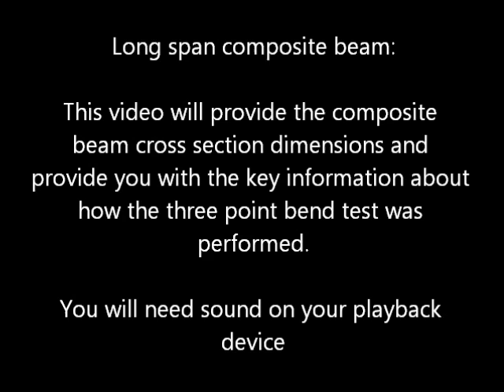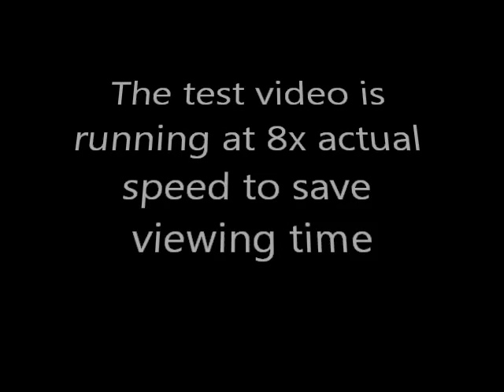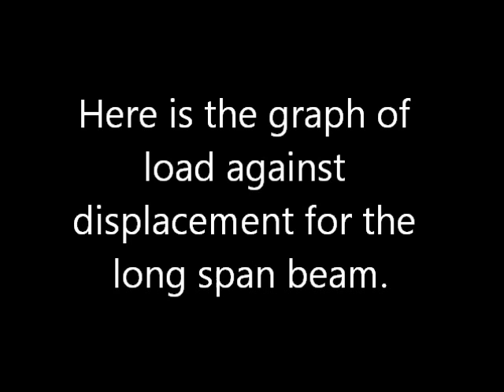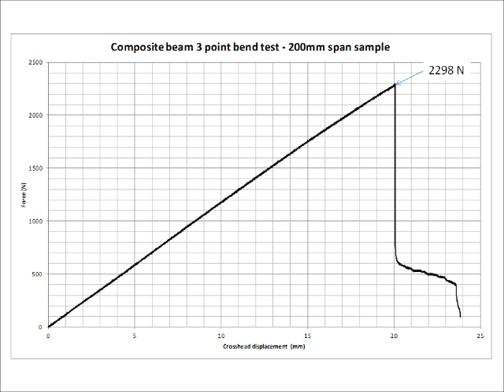Composite Beam - Long span length 3 point bend test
The three point bending test of a "long span" glass fibre reinforced epoxy composite material.  The glass fibres are continuous and aligned in the length direction.  This video forms part of a video laboratory series to support the teaching of materials within the School of Engineering, Design and Technology at the University of Bradford, UK.